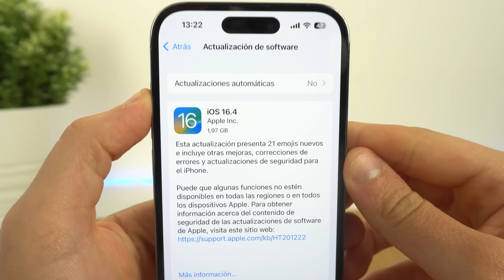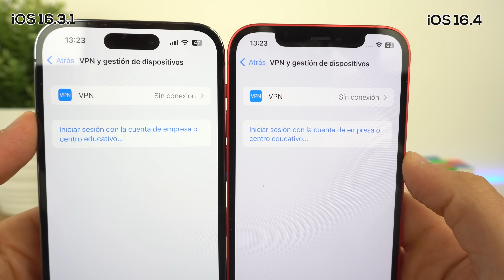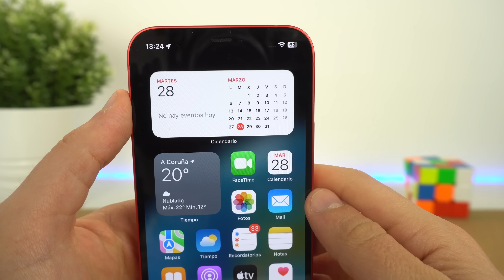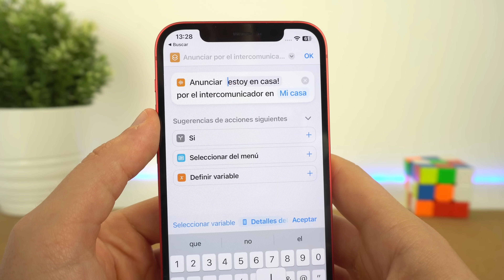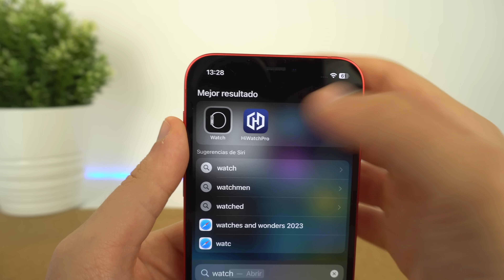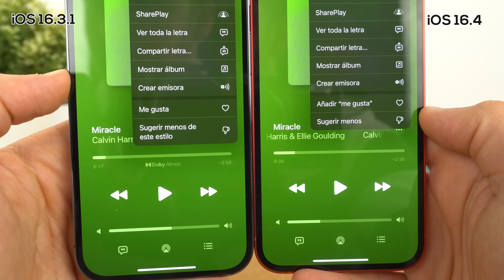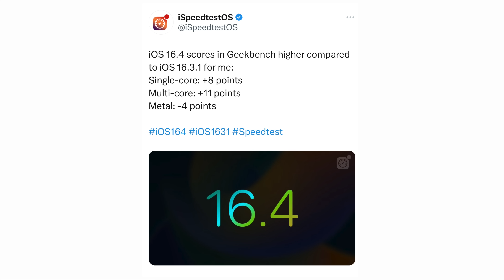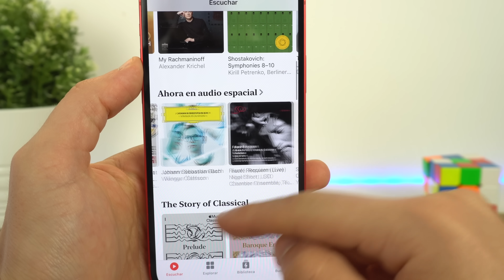20 NOVEDADES ocultas de iOS 16.4 ⚠️ ¿Mejora la batería? ¿Y el rendimiento?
Te digo todas las novedades de iOS 16.4, la nueva actualización de Apple para los iPhone. Te comento todo sobre la batería y el rendimiento de esta versión de iOS. En este caso, también ha presentado Apple Music Classical y es una de las apps de música junto con nuevas funciones que te explico en profundidad.

🎬 LÍNEA DE TIEMPO:

00:00 - Intro y iOS 15.7.4
00:59 - Novedades de iOS 16.4
06:47 - Batería en iOS 16.4
07:30 - Rendimiento de iOS 16.4
07:47 - Errores y conclusión